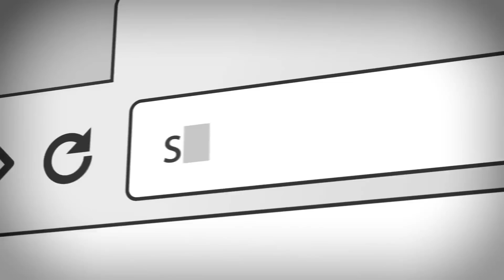Главные новости игр | GS TIMES [GAMES] 03.06.2019 | Death Stranding, Modern Warfare, Xbox Game Pass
Авторы Trine делают космический симулятор Starbase;
Xbox Game Pass идёт на PC;
Новая Call of Duty — просто Modern Warfare;
Death Stranding стала более понятной.